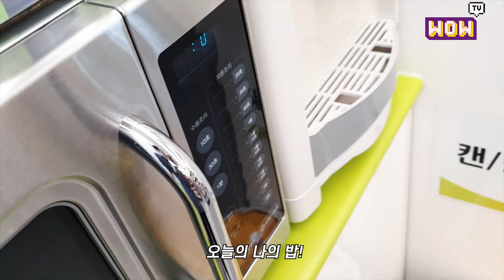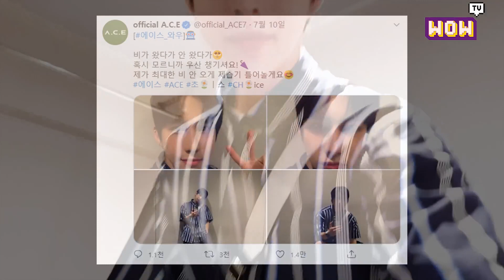[Eng Sub] A.C.E WOW TV VLOG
Subs are not 100% and may not be completely correct. Please let us know if you notice any mistakes!

Today I experienced how a video editor can read my mind lol